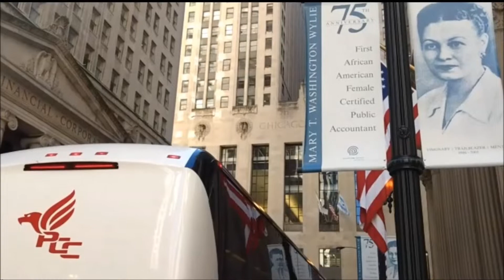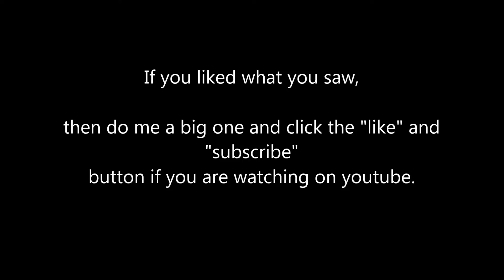Long Day in the Windy City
My charter trip taking my passengers to multiple different destinations in Chicago along with a few of my own personal favorites while my passengers were off doing their thing.
This combined with some really bad traffic made for a really long day in the Windy City.

Food:
Dunkin Donuts, 404 W University Ave, Urbana, IL 61801
Jim's Original, 1250 S Union Ave, Chicago, IL 60607
Fried Rice, unknown Chinese restaurant in Chicago China town

Places Visited:

Hawthorn Suites by Wyndham Champaign
101 Trade Center Dr, Champaign, IL 61820

Federal Reserve Bank of Chicago.
230 S LaSalle St, Chicago, IL 60604

Chicago China Town Square.
2133 S China Pl, Chicago, IL 60616

Adler Planetarium
1300 S Lake Shore Dr, Chicago, IL 60605

Millennium Park
201 E Randolph St, Chicago, IL 60602

O'Hare International Airport
10000 W O'Hare Ave, Chicago, IL 60666

Equipment used:
Ikross Bendable Tripod